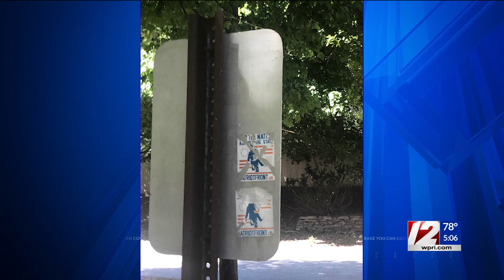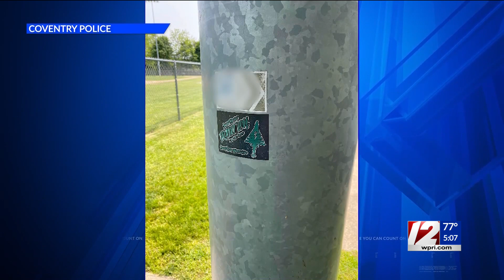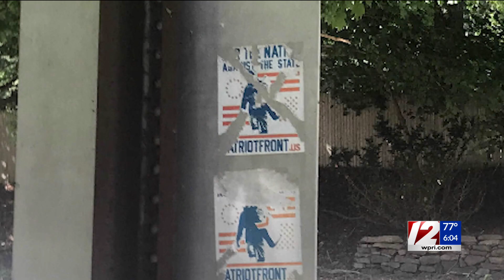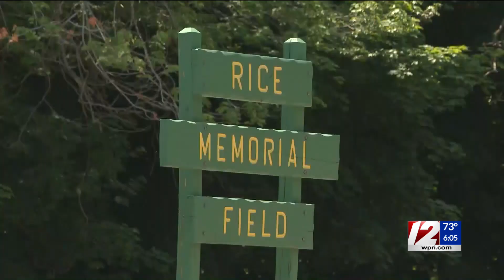Police investigating concerning graffiti, signs in Coventry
An investigation is underway after “inappropriate and racially explicit” graffiti and signage were found in Coventry.